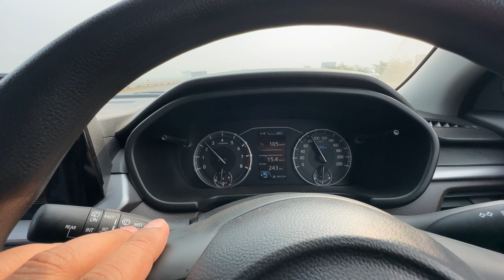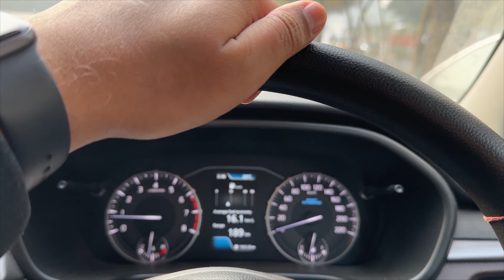Same issue on Delhi-Meerut Expressway and Delhi-mumbai Expressway😟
I have faced so many bumps on both expressway, Delhi-Meerut & Delhi-Mumbai expressway. Once you cross 100 kmph then you'll start experiencing bumpy rides.